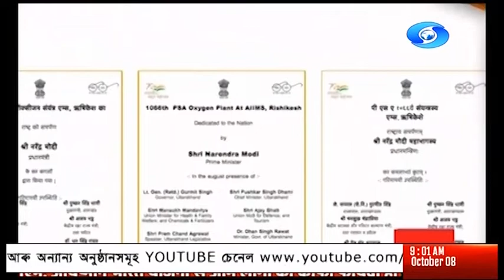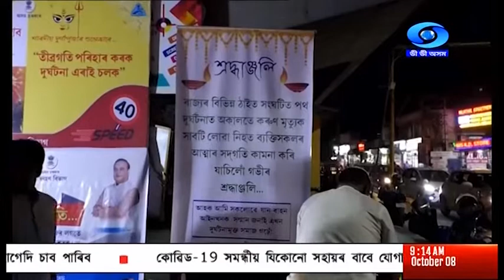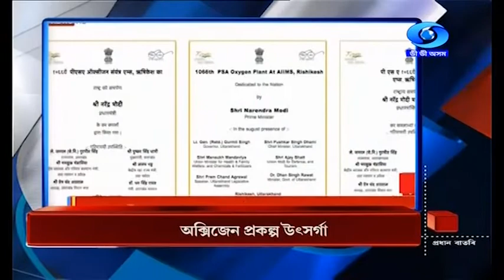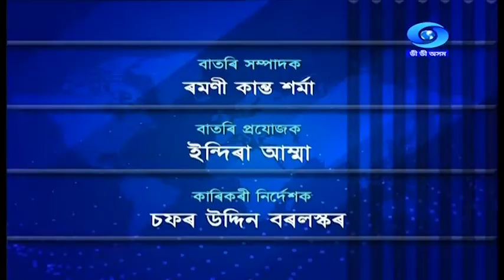8th OCTOBER MORNING ASSAMESE BATORI